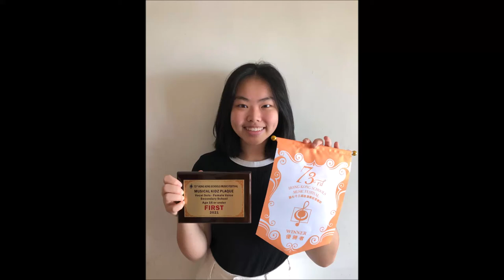Winner of HKSMF 2021 - By the Sea by Roger Quilter - Anna Law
Composer: Roger Quilter
Pianist: Kingsley Chan

1st Place - Age 16 or under (2021 Hong Kong Schools Music Festival)
1st Place - Age 10 or under (2017 Hong Kong Schools Music Festival)
2nd Place - Age 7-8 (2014 Hong Kong Schools Music Festival)
季軍 - 14歲或以下 (2019 香港學校音樂節) (中文)
季軍 - 13歲或以下 (2018 香港學校音樂節) (中文)
冠軍 - 10歲或以下 (2016 香港學校音樂節) (中文)